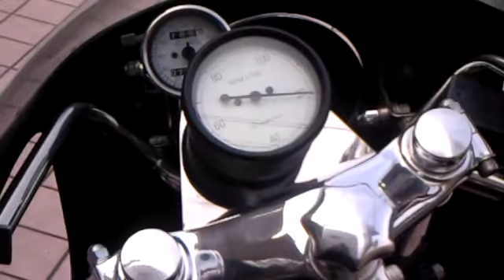美少女ライダー 美人ライダー YAMAHA SR400 Kawasaki ESTRELLA 250 Motorcycles ヤマハ・SR400 カワサキ・エストレア Cafe racer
今日初めて来店です、
可愛い彼女たちとツーリング、
SR400のカフェレーサー、
かっこいいですよね、

それもそのはず、
今月号のバイク雑誌に掲載されているそうです、

次は、一台づつ撮影させてね、

HONDA
CB1000

Kawasaki
GPZ900R
ESTRELLA

YAMAHA
SR400